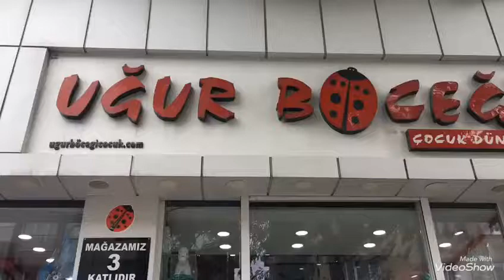UğurBöceği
Esenler atışalan